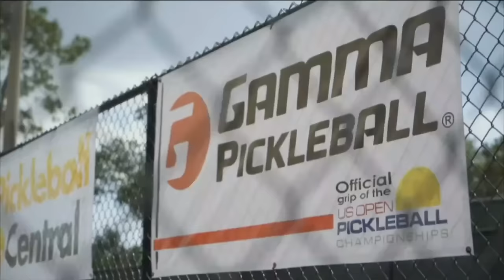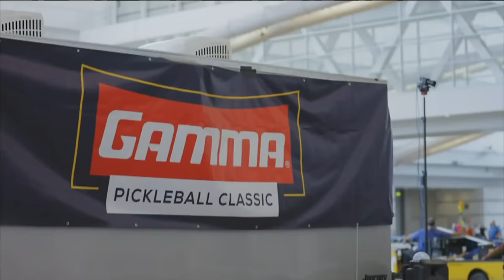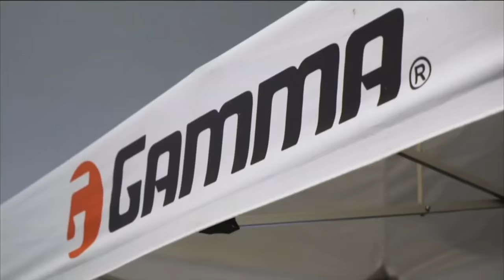2024 APP Sacramento Open I Newell/Rane vs. Humberg/Truong I Women's Pro Doubles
Tune in for Day 3 of The 2024 APP Sacramento Open.
Newell/Rane face team Humberg/Truong in the Women's Pro Doubles Semi-Final at the 2024 APP Sacramento Open.